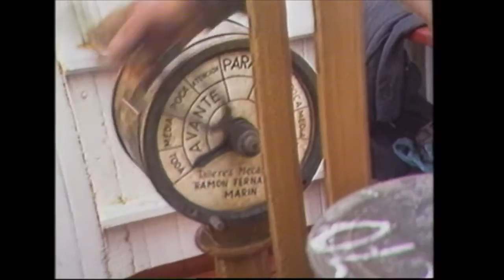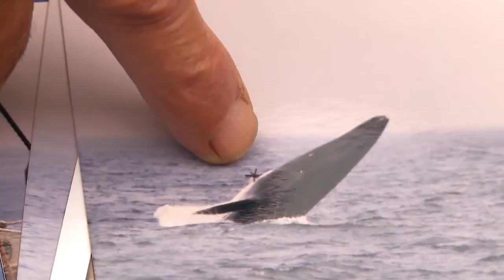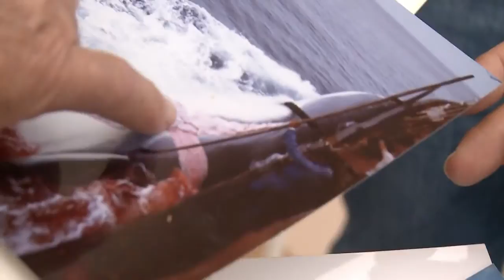DGPM 1056 - 5: El último arponero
Tras diez horas de navegación, el IBSA 2 arriba con su carga a la factoría de Caneliñas, en Cee, en la Costa da Morte.  Esta fue la última captura del barco ballenero, dos días antes de la entrada en vigor de la moratoria internacional para la caza de cetáceos con fines comerciales. Era el año 1985. La moratoria puso punto y final a una pesquería con siete siglos de historia. Galicia fue el caladero de ballenas más importante de la península.    La flota de Industrias Balleneras, IBSA, pescaba al año una media de 170 cachalotes y ballenas, que se transformaban en la factoría para enviar a los mercados de todo el mundo, en especial del Japón. Jesús, como otros vecinos de Gures, trabajó en los barcos balleneros de IBSA durante diecisiete años. Se enroló por primera vez en un ballenero en 1959.  A diferencia de la pesca de altura, los balleneros regresaban con frecuencia a tierra.